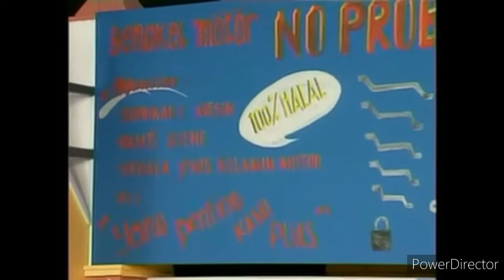Cak Silo - Cak Suro-Tatok-Atam BENGKEL episode 1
NGELANTUR MUNCUL LAGI DIJAMIN NGAKAK... Cak Silo-Cak Suro-Tatok-Atam